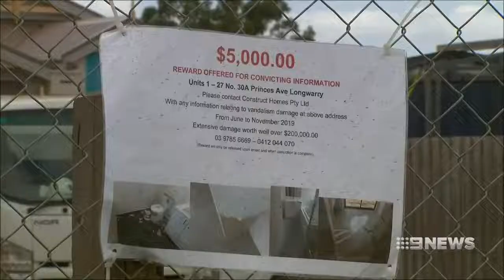Vandals have torn through a brand new housing estate in Longwarry, leaving destruction